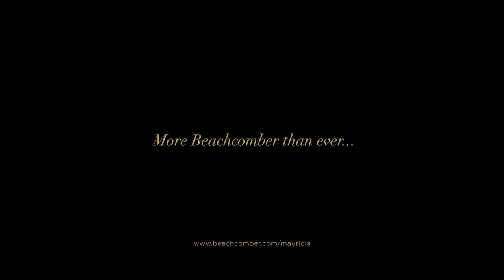𝟰* 𝗠𝗮𝘂𝗿𝗶𝗰𝗶𝗮 𝗕𝗲𝗮𝗰𝗵𝗰𝗼𝗺𝗯𝗲𝗿 𝗥𝗲𝘀𝗼𝗿𝘁 & 𝗦𝗽𝗮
𝟰* 𝗠𝗮𝘂𝗿𝗶𝗰𝗶𝗮 𝗕𝗲𝗮𝗰𝗵𝗰𝗼𝗺𝗯𝗲𝗿 𝗥𝗲𝘀𝗼𝗿𝘁 & 𝗦𝗽𝗮
If you’re looking to truly experience the Mauritian culture, this authentic and tranquil hotel is the place for you. Located on Mauritius’ north-west coast, this four-star Beachcomber hotel is walking distance from the vibrant Grand Baie village.

𝗙𝗼𝗹𝗹𝗼𝘄 𝘂𝘀 𝗼𝗻:
Facebook: Kingdom Travel Agency

kingdom-travel-agency.business.site

subject to availability and fares